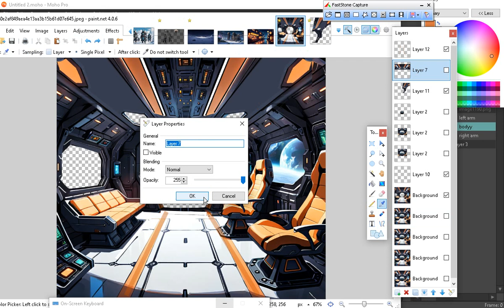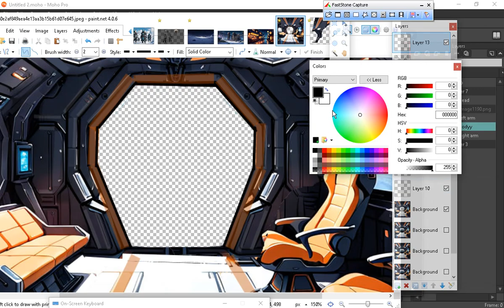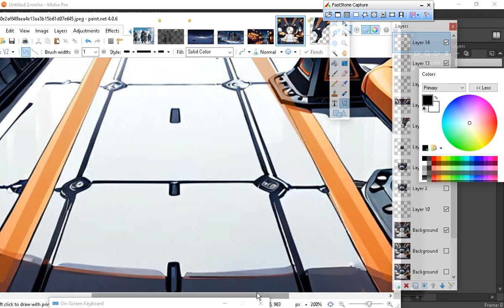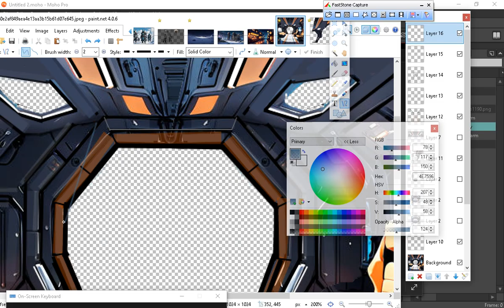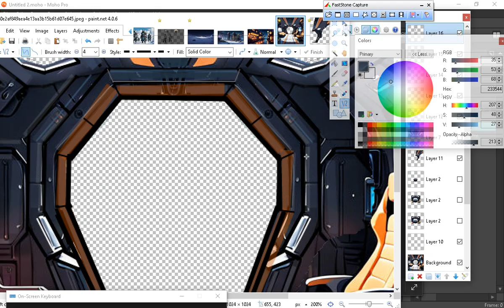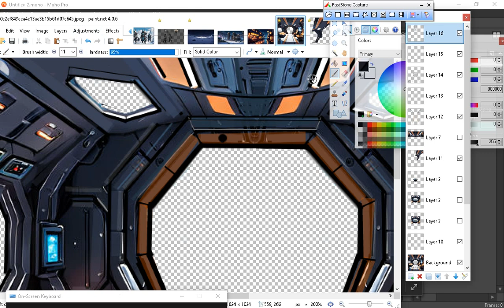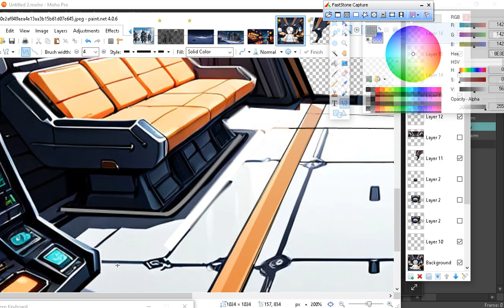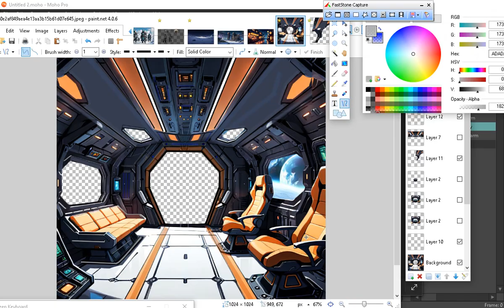HOW to use NKSCAPE creating VECTORS from your PNG image . SCENE A (interior of spceship )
INKSCAPE creating VECTORS is easy with the free drawing program inkscape - also learn to draw techniques and tracing formats for clean looking PNG images -  INKSCAPE IS FREE AND PAINT.NET IS FREE